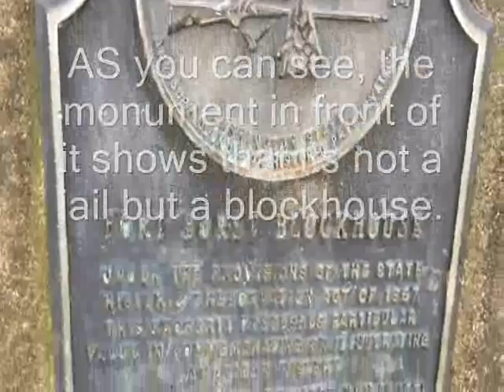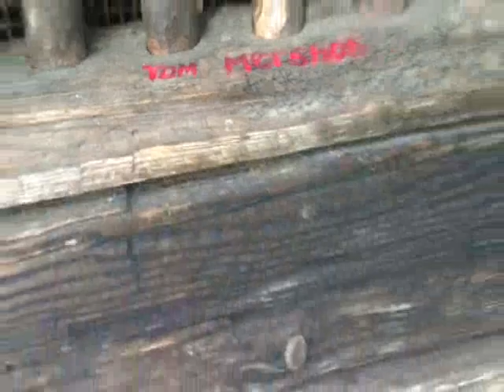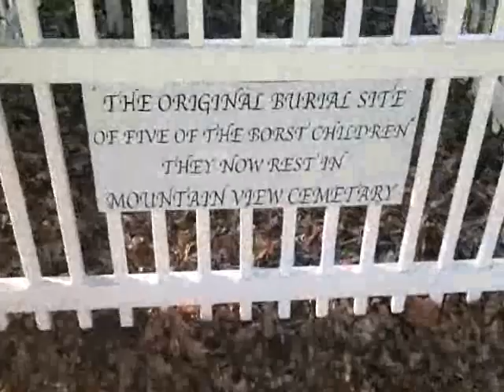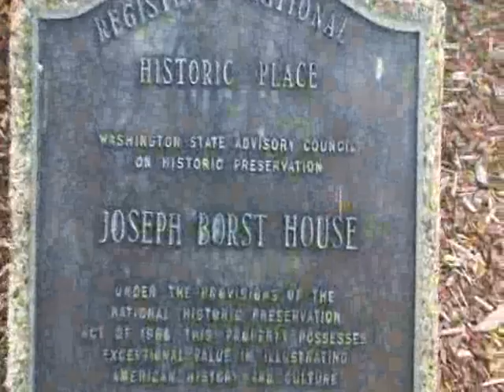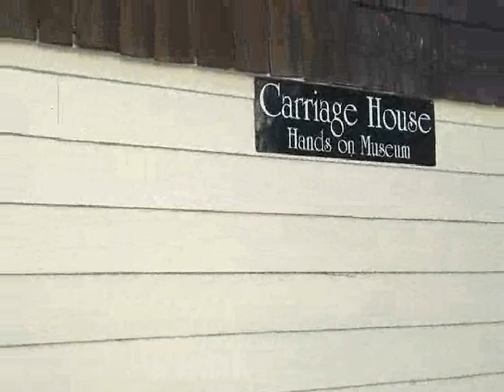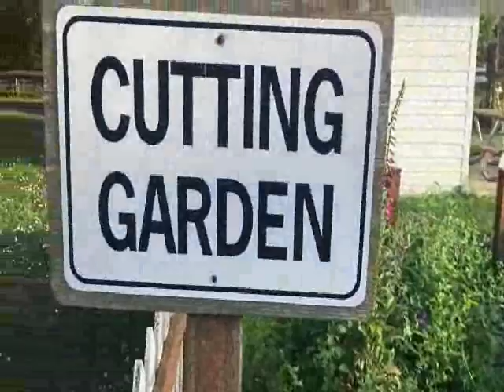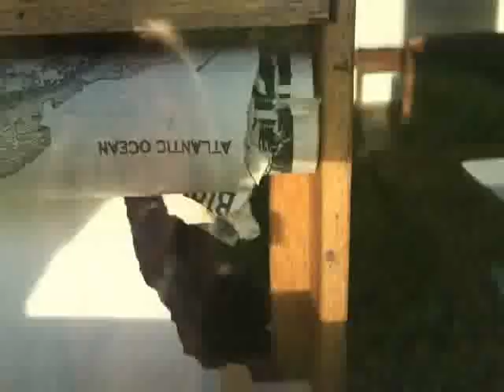Out and About in Washington!!! 🤩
Not about to stay home anymore. Got to get out, got to get out and do these videos for you! 😃👍